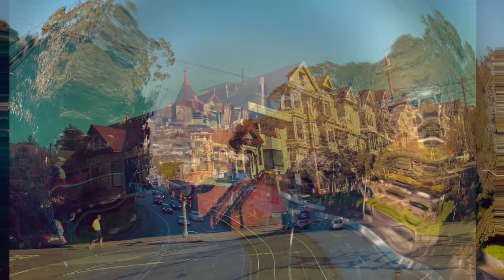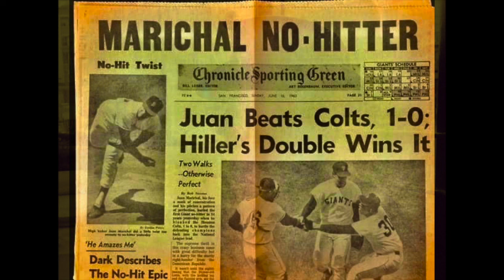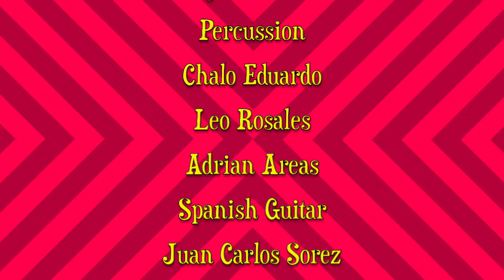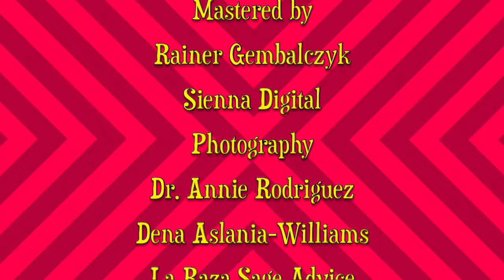Que Viva San Francisco Instrumental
LOVING MUSICAL TRIBUTE TO SAN FRANCISCO AND IT'S MISSION DISTRICT:
Dedicated to Pastor Tony Menjivar

 Chris Camozzi-Guitar and Associate Producer, Juan Carlos Ramirez-Spanish Guitar, Terry Wollman Guitar solo, additional guitars, Scott Martin of War on saxes and sax solo, Marc Van Wageningen of Tower of Power on Bass, Walfredo De Los Reyes Jr. on drum loops from the classic group Chicago, Dr. John Calloway of SF State on flute and Piano, Adrian Areas and Leopoldo Rosales on Timbales, Chalo Eduardo on Cuica and me Jorge Bermudez Writing, Producing, Congas, assorted percussion, background vocals and I swept the studio afterwards.

I own all the rights to this song.
I composed it alone.